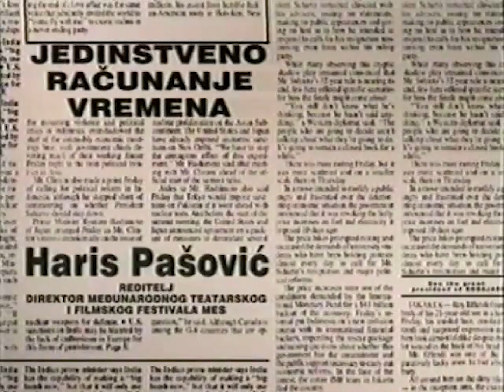Haris Pašović - JEDINSTVENO RAČUNANJE VREMENA / COUNTING OF TIME (573)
FAMA Kolekcija
Haris Pašović, Reditelj/direktor Međunarodnog teatarskog i filmskog festivala – MES
Septembar 1993. (FC-VOH-99-V-573)
JEDINSTVENO RAČUNANJE VREMENA
FAMA Collection
Haris Pasovic, Director of International Film and Theater Festival
September 1993. (FC-VOH-99-V-573)
COUNTING OF TIME